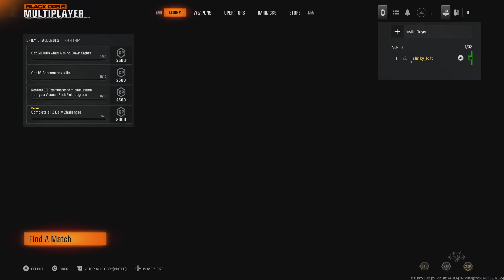Black Ops 6 BETA Gunfight slinky_loft Call of Duty_20240909094441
First Black Ops 6 kill and XP.